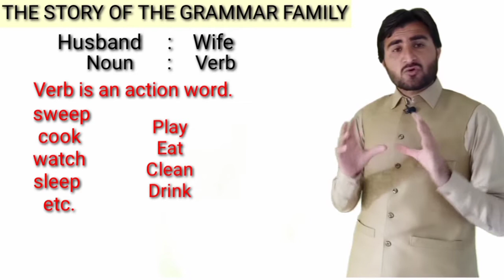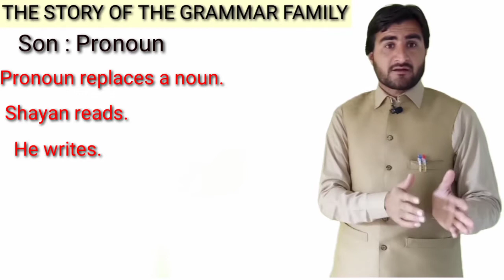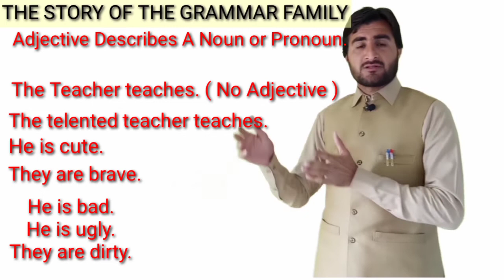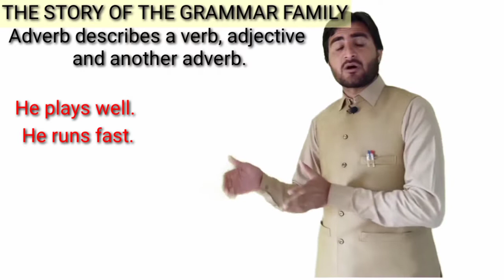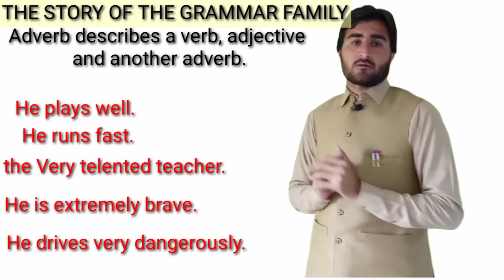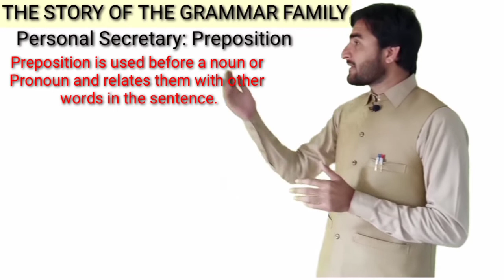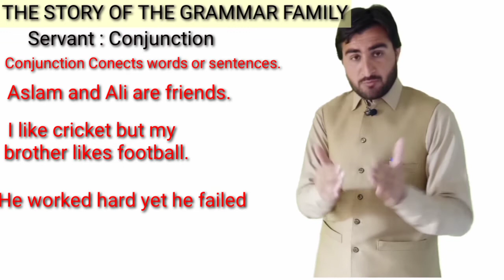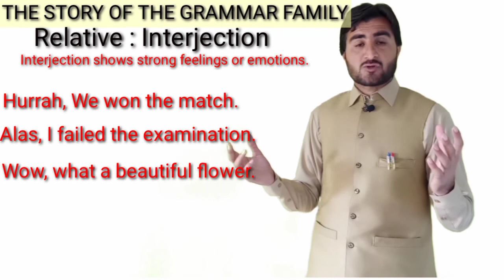Grammar Family Story | Parts of Speech | Through Story | English By Muntazir Sir